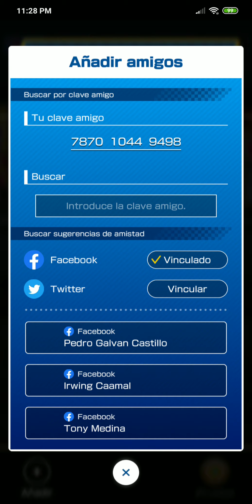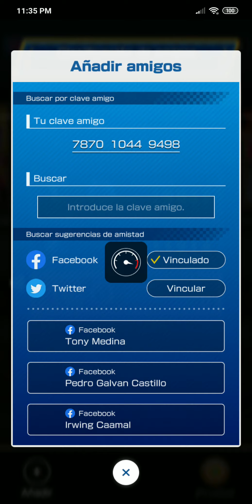Mario Kart Tour - zonik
Excelente juego 👍